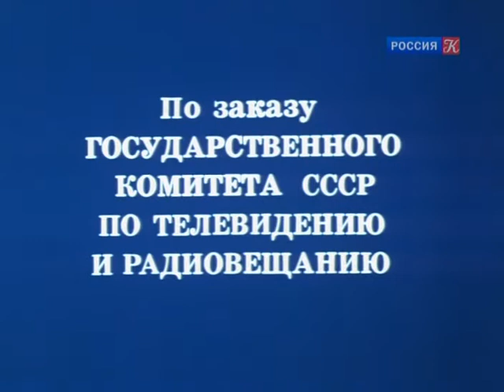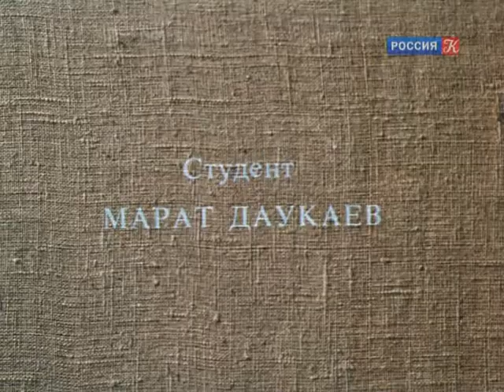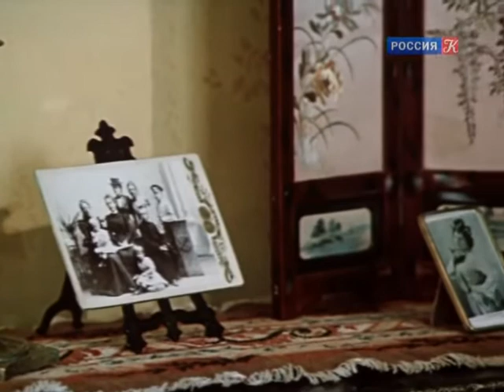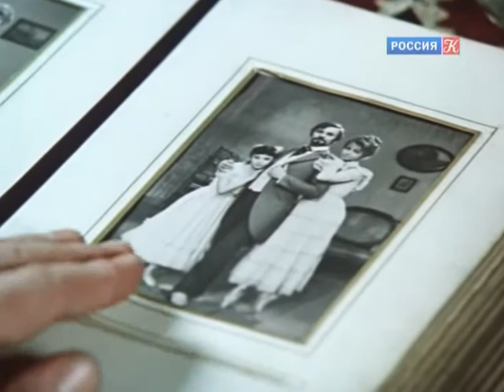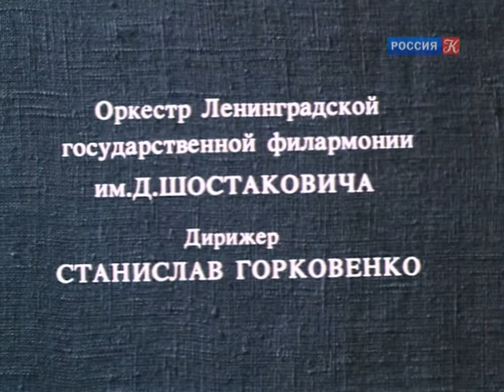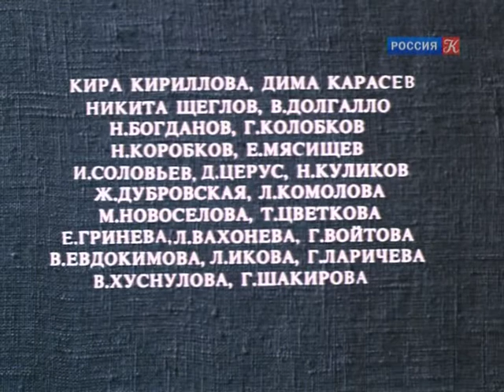Анюта Фильм Балет Annie Movie Ballet